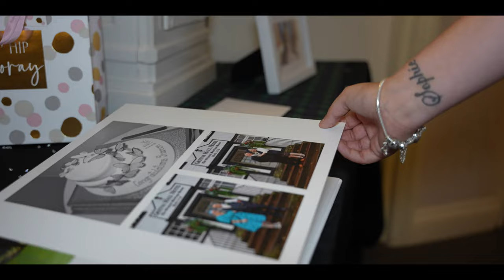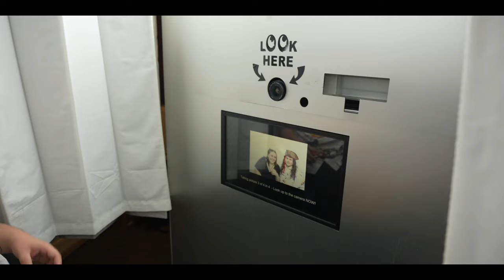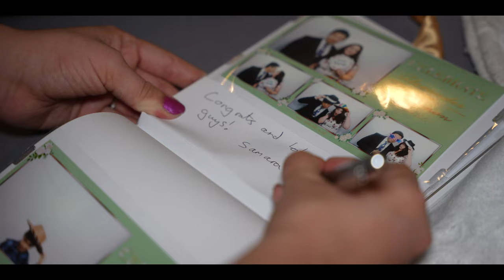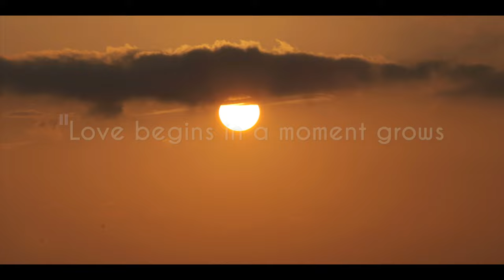Reception of Alexander and Shannon (Highlight Video)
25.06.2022